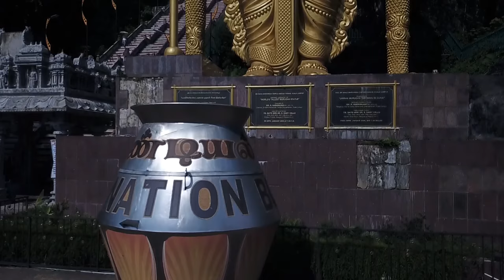Drone flight near Lord Murugan and Hanuman statues at Batu Caves in Malaysia.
🚁✨ Experience the breathtaking beauty of the Lord Murugan and Hanuman statues at Batu Caves in Malaysia like never before! Join us on an awe-inspiring drone flyover journey above this iconic Hindu shrine nestled in the majestic limestone hills. 🌄

⛰️ Marvel at the intricate details of the cave temples and the towering golden statue of Lord Murugan as the drone gracefully glides through the air, providing a unique perspective of this sacred destination.

🌺 Immerse yourself in the rich cultural heritage and religious significance of Batu Caves as the drone captures the vibrant colors of the rituals and festivities. 🎉

🔍 Discover hidden corners and intricate carvings that make Batu Caves a true marvel. Whether you're a travel enthusiast, a history buff, or simply seeking tranquility, this drone flyover offers a mesmerizing glimpse into the heart of Malaysian spirituality.

🎥 Don't miss this opportunity to explore Batu Caves from a bird's-eye view and witness the harmony between nature and spirituality. 🌏✨

 Filmed on a DJI Mavic Pro, 1080p@96FPS. Set playback speed to 2x to get closer to "normal."